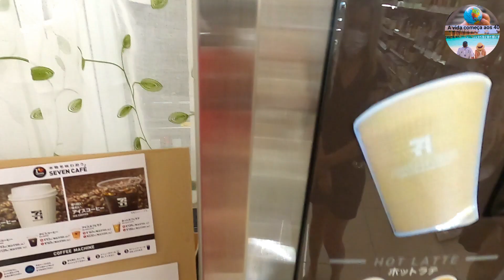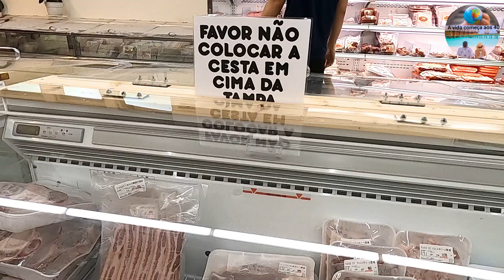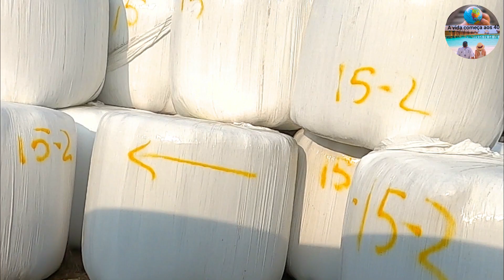Japão como você nunca imaginou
A vida começa aos 40!!
Bem vindo ao nosso canal! , somos um casal que mora no Japão ha quase 30 anos e queremos através desse canal mostrar um pouco da nossa rotina no Japão e nossa aventuras pelo mundo!! Nao se esqueça que a vida começa todos os dias pela manha quando Deus te concede mais um dia de vida! a Vida nao e para ser vivida apenas e sim celebrada! celebre a vida deixe seu like e compartilhe esse vídeo e se inscreva no canal! Grande abraço a todos!